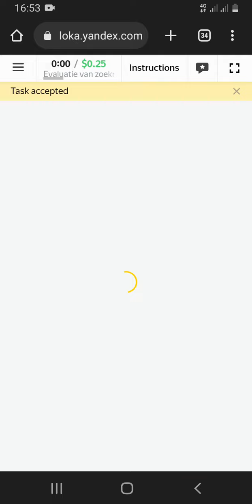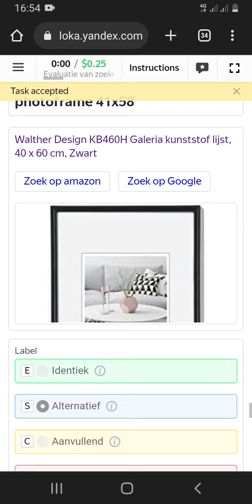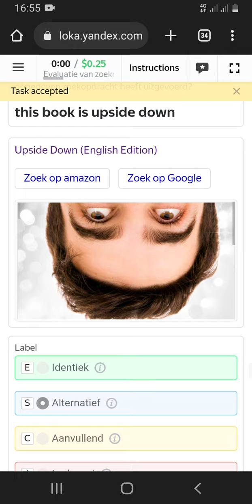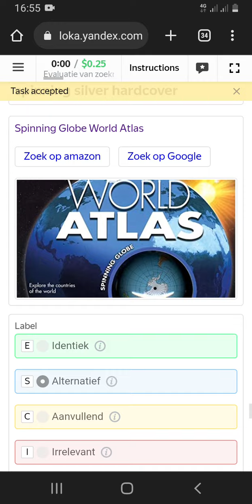Evaluatie van zoekrelevantie | Search Relevance Evaluation (Dutch) First 2 pge (90%)